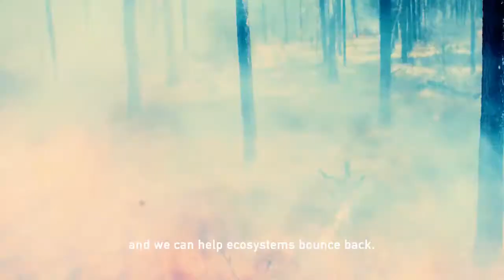Green Voices - Save Planet, Prevent Global Warming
This is a montage video which speaks about coming together as one to prevent global warming.